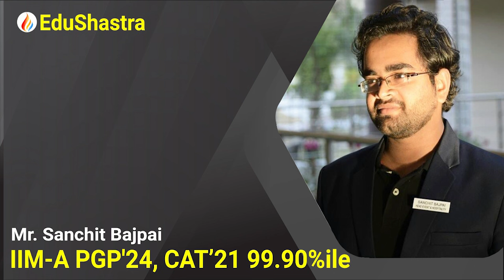CAT 2024 Last Mile Strategy, CAT 2025 Tips, GMAT Prep, Free CAT Coaching, GMAT Coaching, CUET 2025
CAT 2024, CAT 2025, GMAT Preparation, Free CAT Coaching, Free GMAT Coaching, CUET 2025